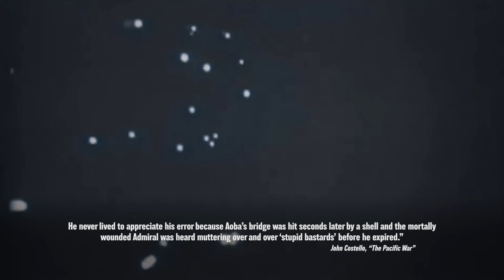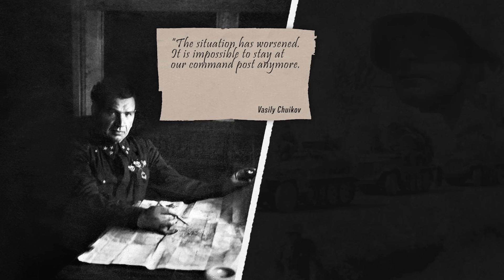164 - Stalingrad, Stalingrad, Stalingrad, No Retreat! - WW2 - October 16, 1942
The Americans win a naval victory off Guadalcanal and even manage to reinforce the Marines there with the first Army units to arrive, but as the week ends the Japanese launch a major offensive on the island.  Meanwhile far across the globe, Adolf Hitler orders that all German offensive operations except those at Stalingrad and in the Caucasus cease.  There is plenty to do in Stalingrad, though, because this week all hell breaks loose there.

Hosted by: Indy Neidell
Director: Astrid Deinhard
Producers: Astrid Deinhard and Spartacus Olsson
Creative Director: Wieke Kapteijns
Creative Producer: Maria Kyhle
Written by: Indy Neidell
Research by: Indy Neidell
Edited by: Iryna Dulka
Map animations by: Daniel Weiss
Map research by: Markus Linke
Sound design by: Marek Kamiński
Colorizations by:
- Mikołaj Uchman
- Daniel Weiss

Image sources:
- IWM: HU 5163
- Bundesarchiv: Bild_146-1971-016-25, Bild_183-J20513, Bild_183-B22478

- It's Not a Game - Philip Ayers
- To War! - Jo Wandrini